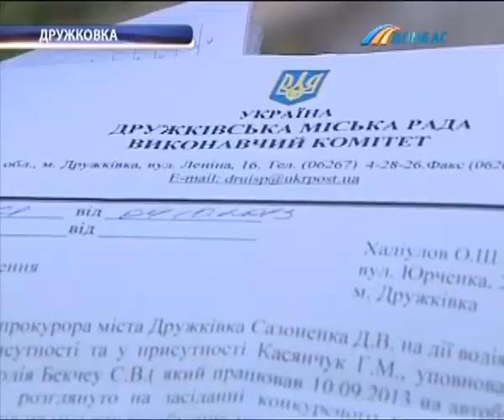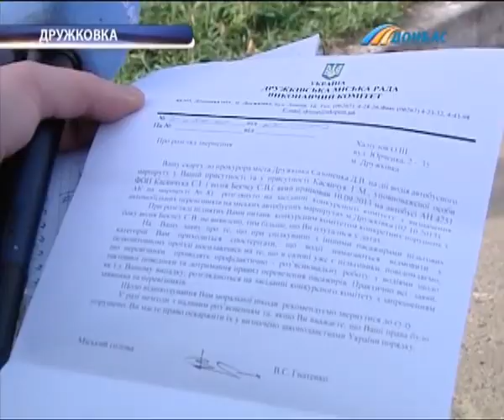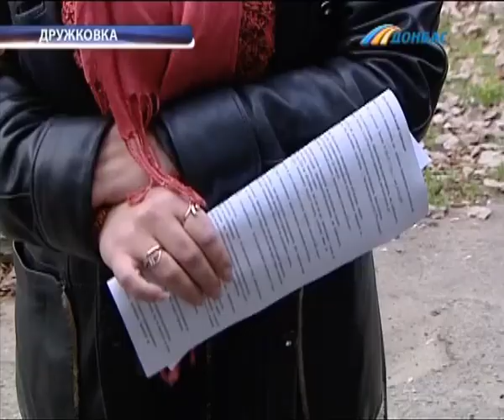Комендантский час для льготников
Комендантский час для льготников. В Дружковке водители маршруток после 9 часов вечера отказываются бесплатно возить инвалидов. Один из таких пассажиров снял отказ на видео. По каким законам живут дружковские маршруточники?